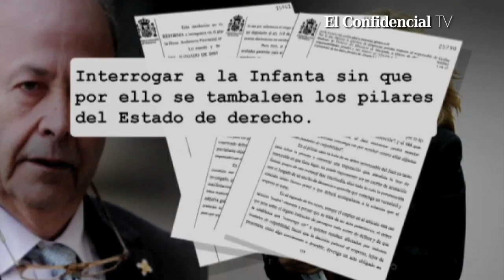La Infanta Cristina, a declarar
El Confidencial analiza la situación la declaración de la Infanta Cristina, que declara en los juzgados de Palma de Mallorca el 8 de febrero a las 10:00.